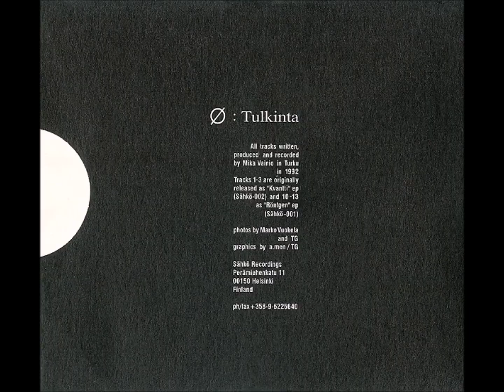Ø – Hyönteis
Ø – Tulkinta (1997) [Sähkö Recordings – 13 CD]

Mika Tapio Vainio :
Ø was a pseudonym used by Mika Vainio (born 1963, Helsinki, Finland - died 12 April, 2017, France, aged 53) a Finnish electronic musician, composer and producer.

He began his musical career playing electronics and drums as part of the early Finnish industrial and noise scene. In 1993, together with Ilpo Väisänen and Sami Salo, he founded the minimal electronic group Pan Sonic. Sami Salo left Pan Sonic in 1996 and the project continued as a duo until disbanding in 2009. Vainio then established a successful solo career, often collaborating with experimental French composer Franck Vigroux.

Sähkö Recordings was founded by Tommi Grönlund and Mika Vainio in 1993. Sähkö is the finnish term for "Electricity". The label became best known for its scarce, ultra-minimalist sound.